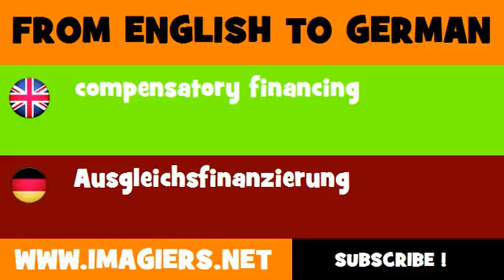DEUTSCH ENGLISCH = Ausgleichsfinanzierung